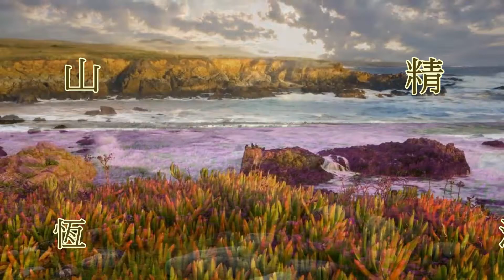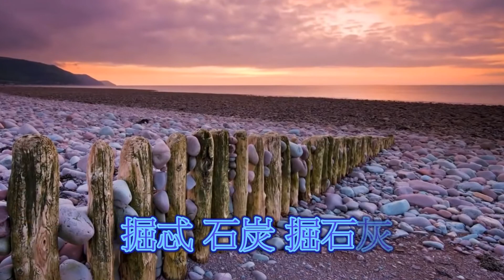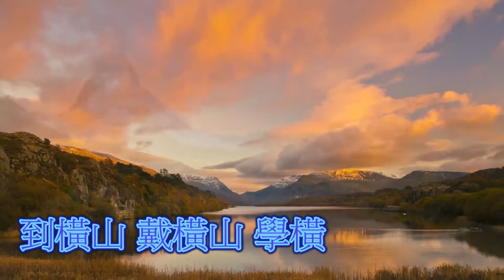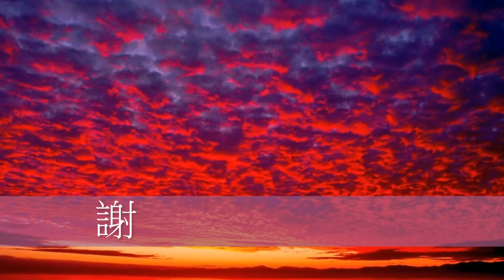客家歌曲 橫山精神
原唱:古慧慧/錄影音:電腦/伴唱/音圓伴唱機 /場地:客廳/背景:圖/影片:網路擷取..世界名勝風景